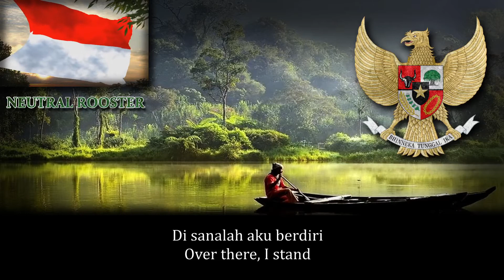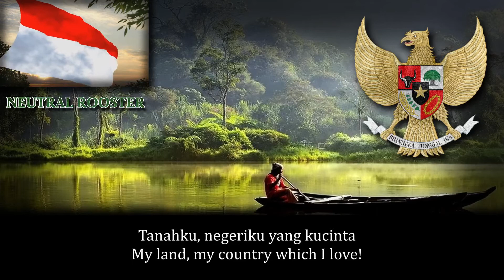National Anthem of Indonesia - Indonesia Raya | Great Indonesia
(==✪ ATTENTION ✪==)
The content uploaded here doesn't carry out any purpose of propaganda or hatred and they have nothing to do with my own world view.

Indonesia, kebangsaanku
Indonesia bersatu!

Hiduplah tanahku, hiduplah negeriku
Bangsaku, rakyatku, semuanya
Bangunlah jiwanya, bangunlah badannya

Indonesia Raya, merdeka! Merdeka!

(==✪ English Lyrics ✪==)
Indonesia, my homeland
Land where my blood shed
Over there, I stand
To be my mother's guide

Indonesia, my nationality
My nation and homeland
Let us exclaim
Indonesia unites!

Long live my land, long live my country
My nation, my people, all of them
Build its soul, build its body
For Indonesia the Great!

Indonesia the Great, be free! Be free!
My land, my country which I love!
Long live Indonesia the Great!